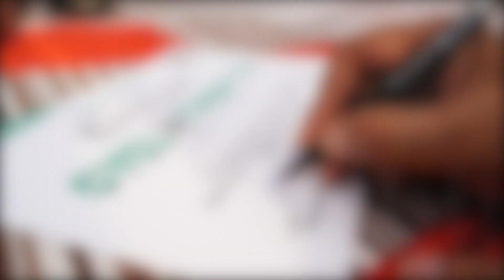That’s how we rolled it !! Cyclothon 1.0 - Back with a Bang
"Pedaling through the streets, we embrace the rhythm of unity, wheels spinning in harmony with the heartbeat of our city. Cyclothon 1.0 marks the inception of a movement, where every turn of the pedal fuels our collective journey towards a healthier, greener tomorrow. With each revolution, we pave the way for a sustainable future, bridging communities, and fostering a culture of wellness on the open road. Let the winds of change guide our wheels as we pedal towards a brighter, more eco-conscious horizon."

✅ Our Address - Silver Streak Multispeciality Hospital, Opp. DLF Sky Court, Sector 87, Gurugram